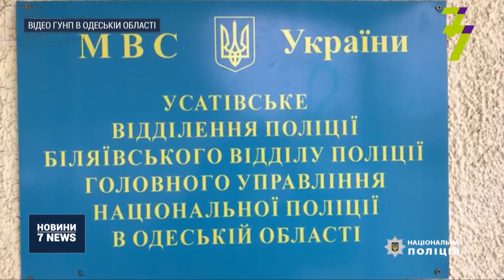Громадянин зі Східної Європи викрав понад 800 тисяч гривень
Правоохоронці затримали «гастролера» зі Східної Європи, який вкрав понад 800 тисяч гривень. Подія сталася в селі Нерубайське Біляївського району. Потерпіла зачинила свій автомобіль і пішла до магазину. Коли повернулася, коштів, документів і мобільного телефона там вже не було.

Щойно жінка зрозуміла, що її обікрали, одразу звернулася до правоохоронців. Ті затримали зловмисника за декілька днів. У нього вилучили документи, а от решту викраденого майна він встиг реалізувати та витратити.

«Наразі вилучено автомобіль, на якому було скоєно кримінальне правопорушення, та речові докази. Розпочато кримінальне провадження за ознаками складу злочину, передбаченого ч. 5 ст. 185 КК України», — повідомив начальник Усатівського ВП ГУ НП в Одеській області Ігор Панченко.